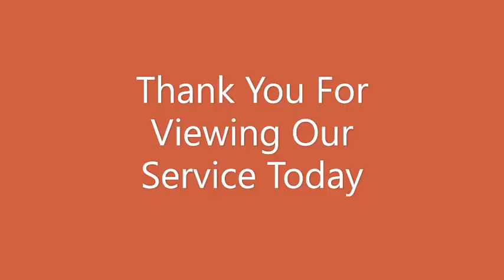01/10/2021Sunday Service, Pastor Jones, Acts 27:20-25, "Have Faith, Honor God"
St' John M.B.C. 436 S. 7th St. Reading, Pa. 19602
Pastor Jerry Jones